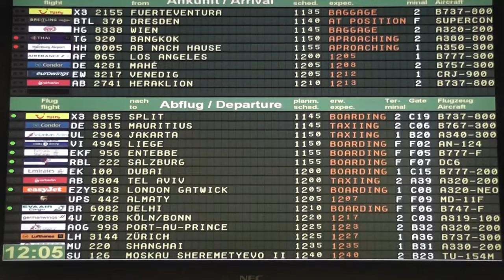MiWuLa 2016.03.14. Part 2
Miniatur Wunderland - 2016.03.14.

Part 2